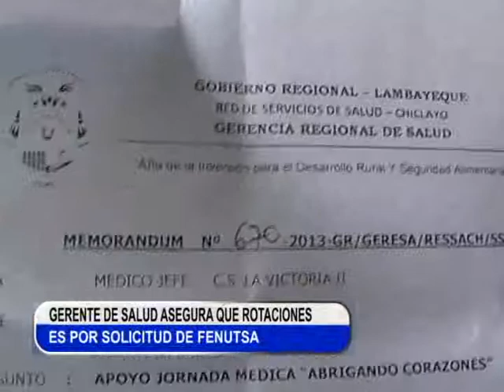GERENTE DE SALUD DE LAMBAYEQUE NIEGA REPRESALIAS A MEDICOS TLN CANAL 41